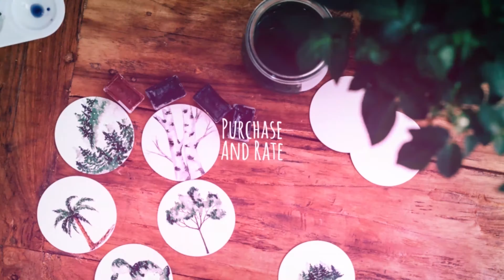Inspire Slides | After Effects Project Files - Videohive template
You may also be intrested in Template Description Hello everyone, this is a “Inspire Slides” template, which is a nice combination of the dynamic animation, shape graphics and your media placeholders. It can be very useful for corporate presentation, media opener, photo slideshow, home video, holiday slideshow, event report etc. Soundtrack Item details No Plugins Required FullHD 30 FPS Full Color Control System Fast Render Tutorial Included 29 Media Placeholders Stylish design Featured Media Video1 Video2 Video3 All photos from Unsplash.com Screenshots